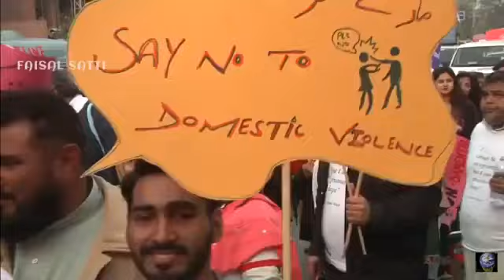womens day march 2019 pakistan